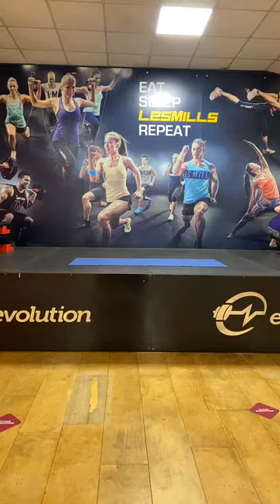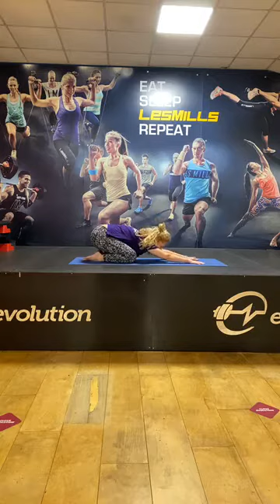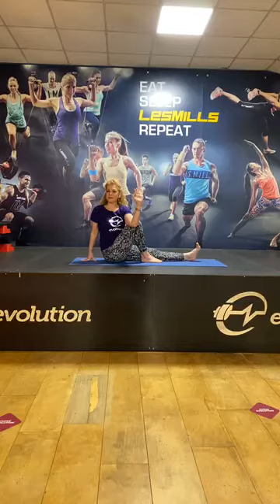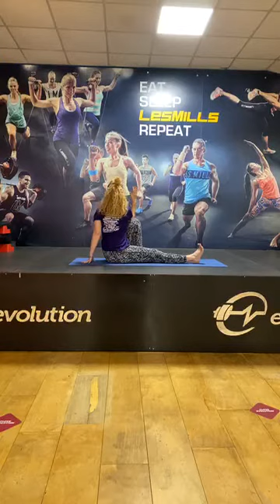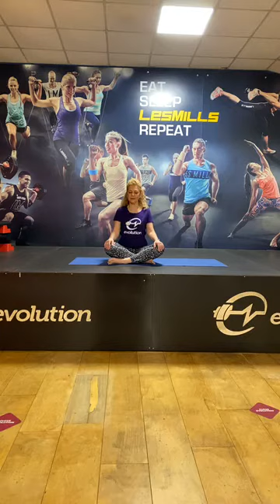EvoYoga con Serena #1